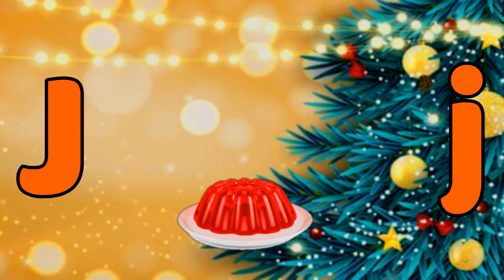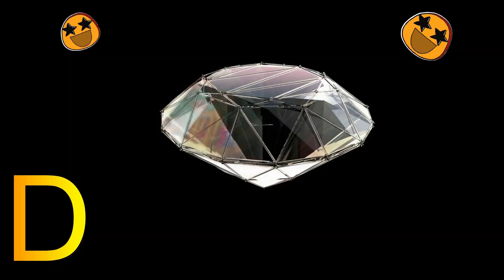ABC Alphabet Song | A for apple Phonics Song | ABCD Alphabet Rhymes for Nursery Kids - KK Education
Aa = apple              Bb = baby              Cc = candy

Dd = diamond        Ee = elephant        Ff  = fairy

Gg = glasses          Hh = hen                Ii = Igloo

Jj = jelly                  Kk = keyboard       Ll = ladybug

Mm = monkey       Nn = niddle           Oo = orange

Pp = pony              Qq = queen            Rr = rainbow

Ss = spider            Tt = tiger                Uu = umbrella

Vv = violin            Ww = whale            Xx = xylophone

Yy = yoyo              Zz = zebra

** WARNING **